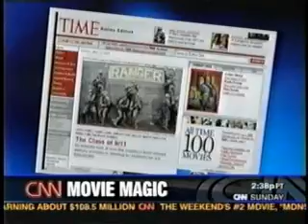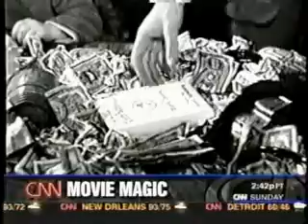CNN-Time 100 best films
The criteria used to select Time Magaine's 100 Best films is the focus of this interview.